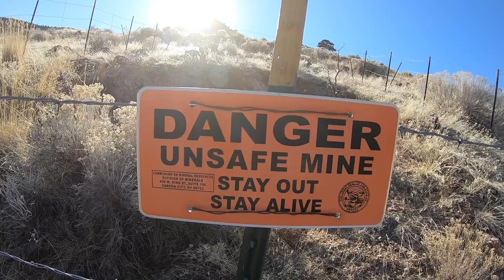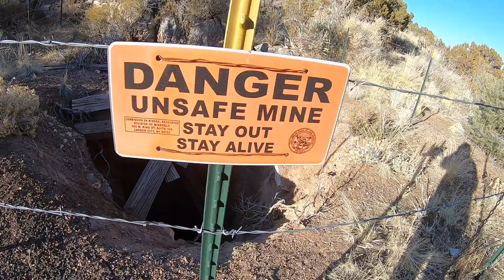Never Eat the Pit - Abandoned Mine Shafts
No mine entrance today, but we get to see some interesting finds at mine shafts. In addition to that, if you stick to the end, there's a shot of some fun wildlife! Hope you enjoy!